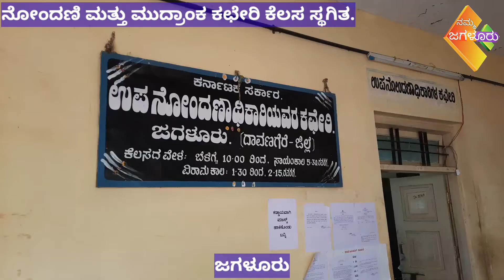JAGALUR NEWS. ನೋಂದಣಿ ಮತ್ತು ಮುದ್ರಾಂಕ ಕಚೇರಿ ಕೆಲಸ ಸ್ಥಗಿತ.